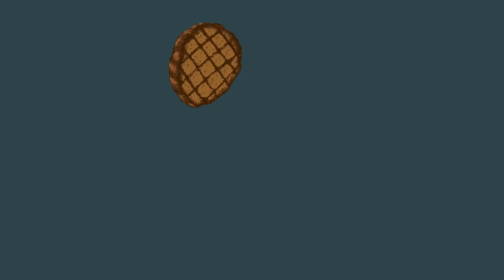The Nashville Dads Club - Dadcast #79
Created by actual Nashville Dads for Dads everywhere, Nashville Dads Club is a comedic Streaming Series that explores raising kiddos in Music City. Directed by Danny Dones and starring Phillip Cordell, Rashad Rayford and Dean Shortland, join us as as we present a glimpse of fatherhood in the REAL Nashville.